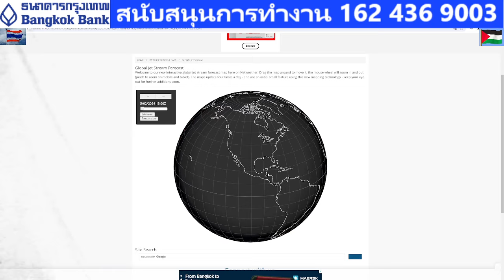202402051400 Jet steam has been down both in the north America and Asia passing Africa